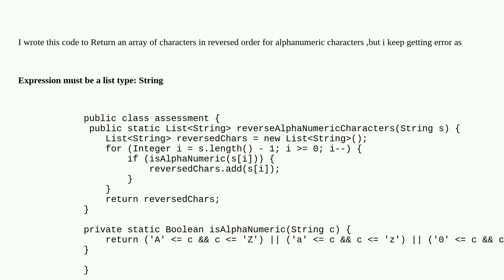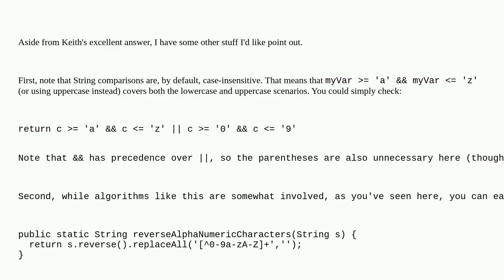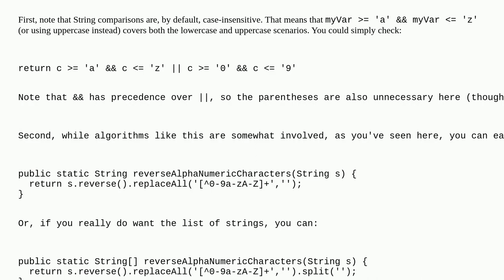Salesforce: How To Resolve Expression must be a list type: String In Apex class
How To Resolve Expression must be a list type: String In Apex class

A special thanks goes out to the awesome community

  trigger callout apex